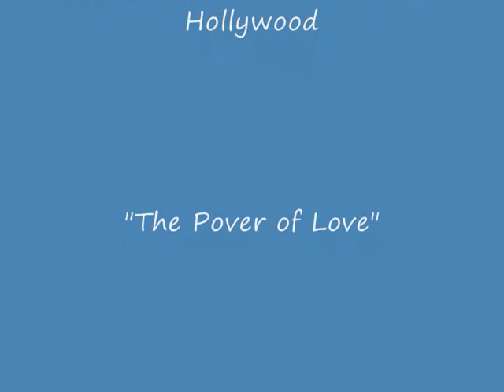non sempre il Natale arriva.wmv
Dedicato a chi non ha un Natale